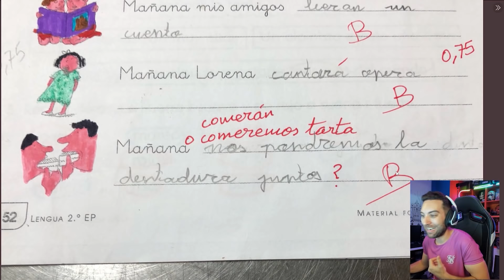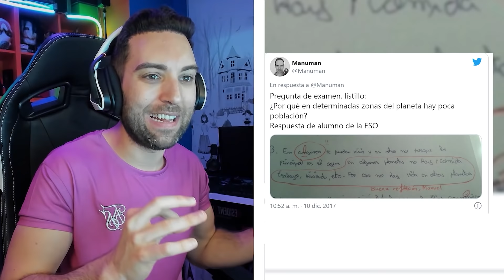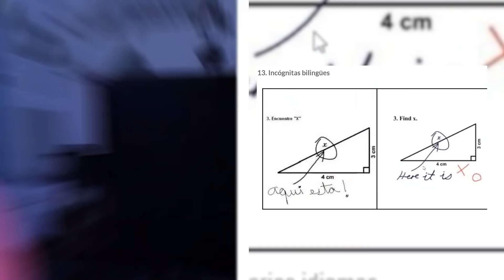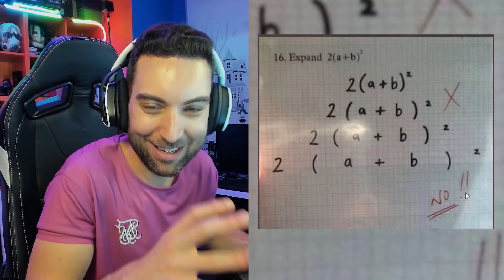Respuestas de EXÁMENES de NIÑOS Más divertidas 🤣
● ENTRA YA A MI twitch!

Recomiendo que me sigáis en Twitter e Insta, allí siempre aviso. Sobretodo por si algún día no puedo hacer directo!